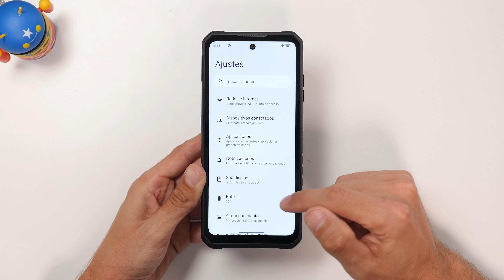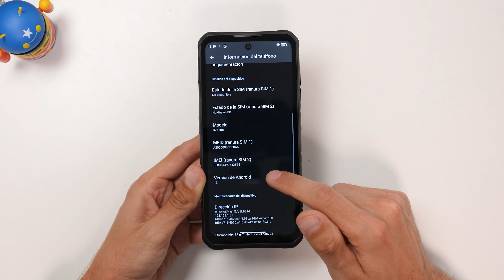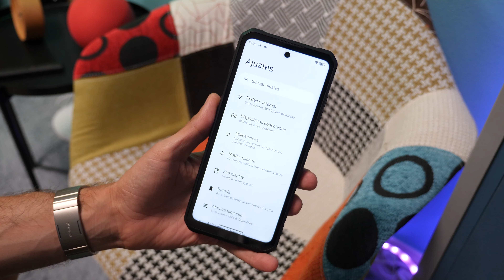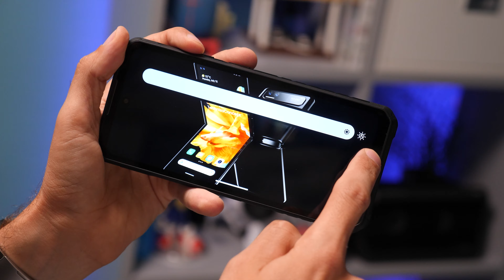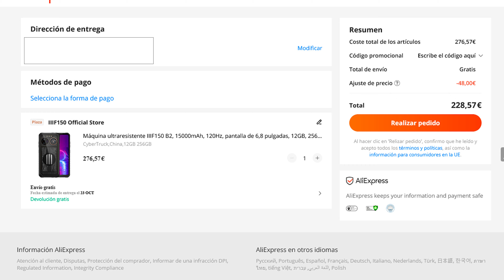IIIF150 B2 Ultra con 15000mAh, smartwatch y 200MPX | IRROMPIBLE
Hoy llega al canal el móvil más bestia que he probado estos últimos meses, por tener tiene hasta dos pantallas!!! Es el IIIF150 B2 Ultra con el Helio G99, 24GB Ram y 15000mAh de batería.